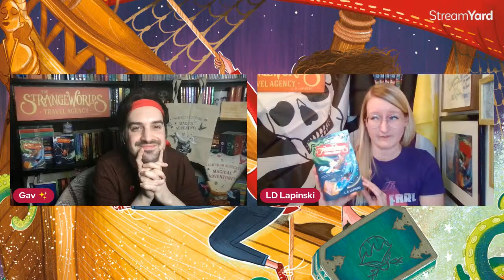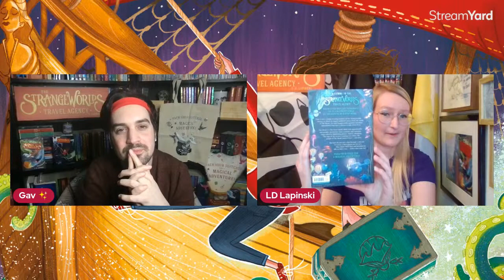In Conversation With L. D. Lapinski 🧳 The Strangeworlds Travel Agency Interview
Celebrate the brand new release of 'The Strangeworlds Travel Agency: The Edge of the Ocean' with this exclusive SPOILER-FREE live interview with author L. D. LAPINSKI! We will be chatting all about the Strangeworlds Travel Agency series and what you can look forward to in the newest instalment, and live viewers will have the chance to ask L. D. Lapinski anything they like, so be sure to tune in Friday, April 9th at 8pm BST / 3pm EST.

🧳 Follow L. D. Lapinski 🧳

🧳 You can purchase The Edge of the Ocean below 🧳